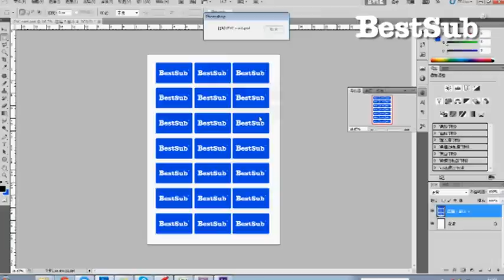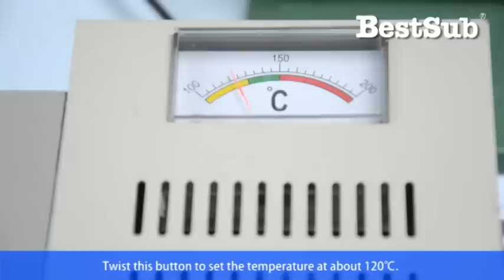How to make pvc cards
This tutorial video provide the complete and thorough detail of how to make pvc card from BestSub Technologies. More funny video can be found at the account of BestSub Technologies.